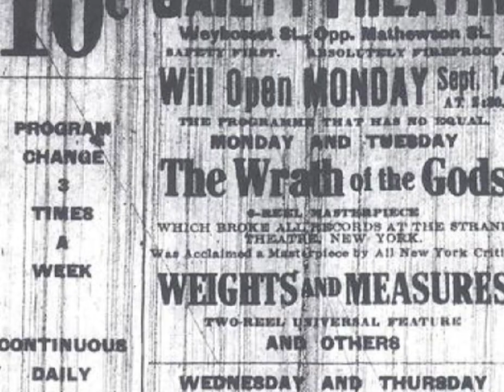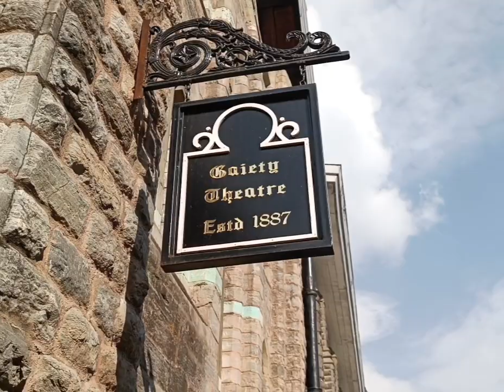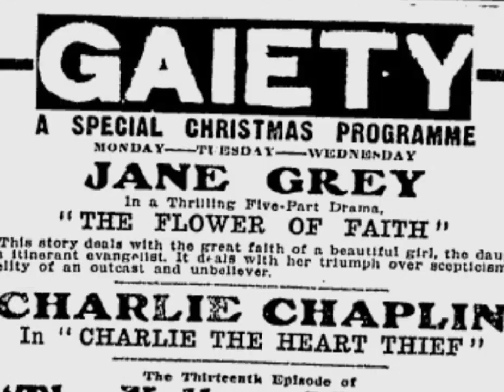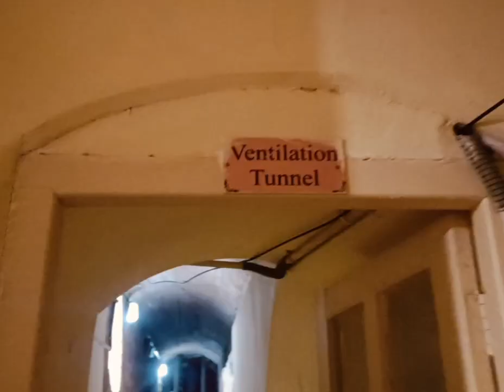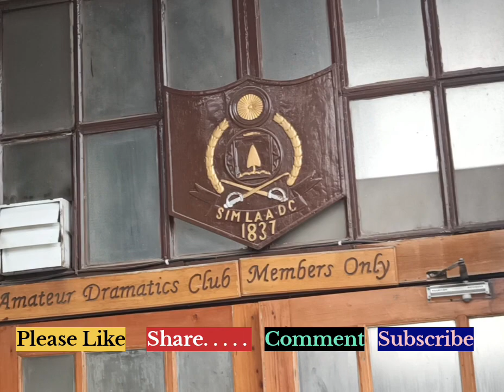Gaiety Theater In Shimla | Shimla Main Gaiety Theater | Walk In Shimla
Gaiety Theater in Shimla is one of the town's most prominent buildings. It was built by the British in 1887.  This Gaiety is one of the few Gaietys left in the world now and is very well looked after by the State Government. Due to this Shimla was also called the Mecca of Theater as the theater has produced a number of actors and actresses who, later moved to Bollywood and made their fortune.

Your Queries-
gaiety theater in shimla
the gaiety theatre shimla
gaiety theatre shimla booking
simla theatre show time
shimla when to visit
shimla shooting movies
on the way to shimla meaning
shimla visiting time
shimla gaiety theatre
is the gaiety theatre open
shimla ticket price
gaiety theatre shimla history
gaiety theatre shimla himachal pradesh
gaiety theatre shimla history in hindi
shimla points to visit
movie theater in shirlington
gaiety theatre shimla photos
shimla pg cost
regal theater in simi valley
regal theater in sherman oaks
theater in shimla
cinema hall in shimla
theater in shirlington

Shimla Walks
Gaiety Theater
The Mall
Shimla - 171001
Himachal Pradesh
India.